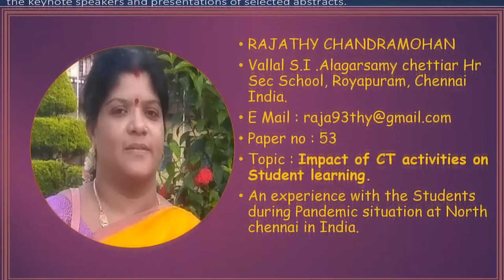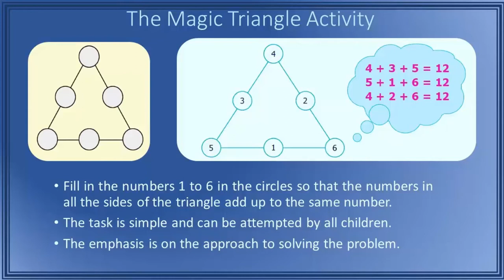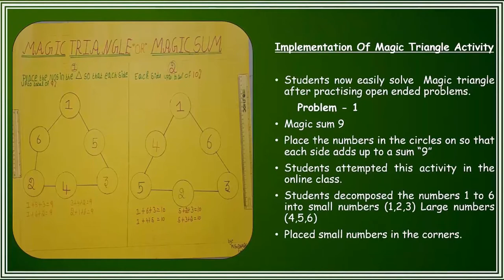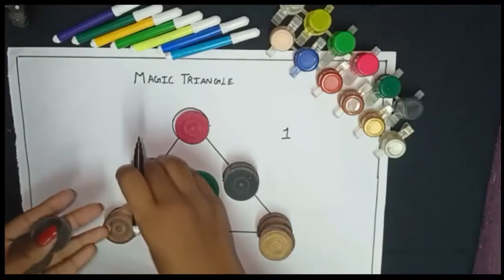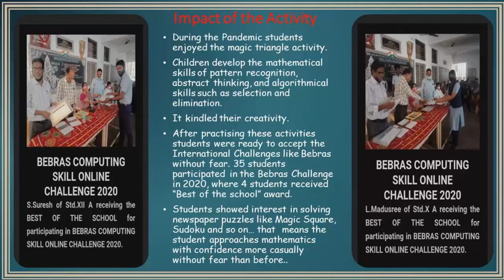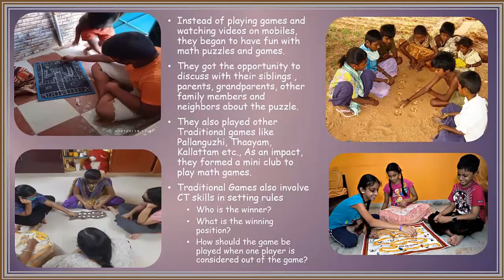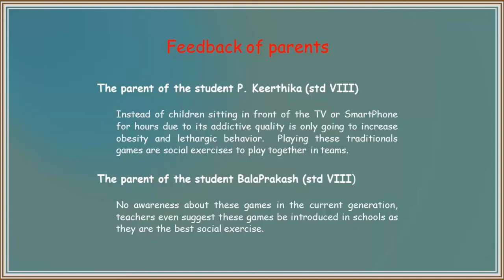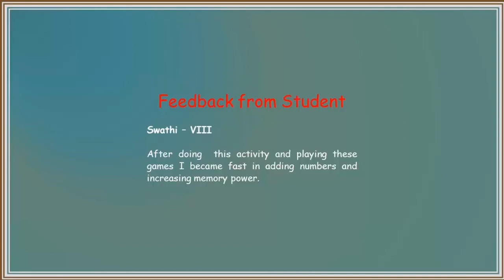CTiS2021 Day 1 Panel Discussion: CT during the pandemic, Rajathy Chandramohan